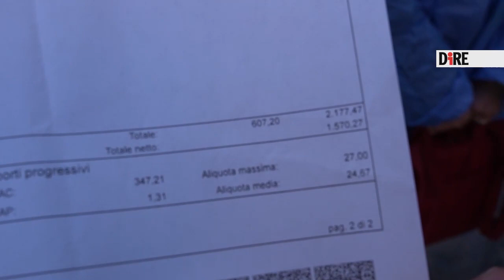Bologna - Lavoro: sicurezza a costo zero (25.02.22)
- Bologna - Lavoro: sicurezza a costo zero
Pochi, pochissimi; poco formati, eppure chiamati a controllare e contrastare le irregolarità del mondo del lavoro. In più, esclusi dalla cosiddetta "armonizzazione delle indennità di amministrazione" in cui invece rientrano i colleghi ministeriali. Oggi scendono in piazza gli ispettori del lavoro per denunciare un sistema "ormai al collasso", e chiedere risorse "umane, strumentali, finanziarie", nell'ambito della mobilitazione e dello sciopero nazionale indetto da Fp-Cgil, Cisl Fp, Uil-Fpl e Usb. A Bologna sono in sit-in sotto la Prefettura. "Siamo sempre di meno e facciamo sempre di più", spiega Anna Gerardi, ispettore del lavoro in città. Oltre a questo, "si è aggiunta la nuova competenza in materia di salute e sicurezza sui luoghi di lavoro, a partire da ottobre 2021, senza però avere avuto la formazione e la dotazione umana necessaria". Se tuttavia "capiamo il motivo, contrastare le morti sul lavoro", per farlo davvero però "bisogna avere le competenze giuste, quindi chiediamo che, al pari della Ausl, anche l'Ispettorato sia dotato delle professionalità adeguate: tecnici, ingegneri e quant'altro. L'ultimo concorso bandito proprio per ispettori tecnici invece ha fatto sì che consentisse l'accesso a ogni tipo di laurea, non solo specialistiche, quindi non capiamo adesso dove vogliono arrivare, per avere una finalità di cassa o un lavoro dignitoso in materia di sicurezza e legalità sui luoghi di lavoro", si chiede Gerardi. E oltre alla formazione, c'è anche un grave problema numerico: "I tecnici sono pochi. Nel territorio bolognese sono in tre e fino ad ora non avevano la competenza in tutti i settori, quindi sono preparati per il settore edile e in altri marginali ambiti", mentre per svolgere in maniera completa i controlli "ne servirebbero almeno 10". Insomma, un settore -quello degli ispettori tecnici che vigilano sul lavoro, al limite e con gli anni di pandemia che hanno contribuito ad accentuarne le difficoltà. Ma è con i bonus edilizi che il problema è diventato "grave, anche perchè sono peggiorate le intimidazioni, perchè sono aumentati i soldi in ballo", denuncia Daniele Dalmonte, uno dei tre ispettori tecnici del bolognese, che mostra la sua busta paga per aggiungere anche la questione degli stipendi. "Questa è la busta paga di un ispettore tecnico con 34 anni di anzianità", dice mostrando la cifra netta di 1.570 euro, per fare un lavoro che appunto, dicono a gran voce i manifestanti, "dovrebbe ridurre le morti sul lavoro e contrastare l'illegalità". Senza contare che "non sono stati stanziati i finanziamenti del Pnrr per i lavoro sommerso, quindi noi diciamo basta a questa logica del costo zero, vogliamo le risorse per poter svolgere il nostro lavoro e tutelare bene tutti i lavoratori"  (25.02.22)